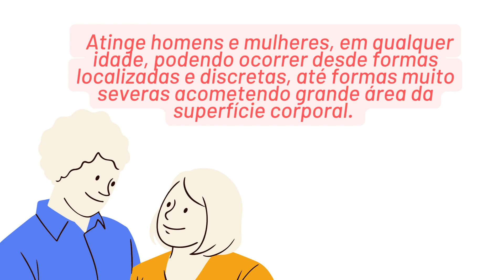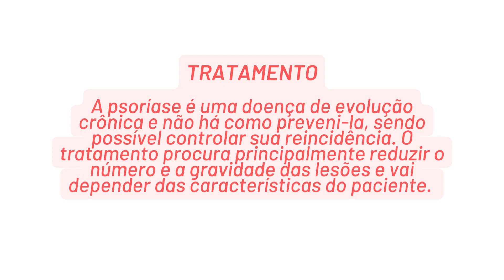O QUE É PSORÍASE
Você sabe o que é Psoríase?
 A psoríase é uma doença inflamatória da pele que causa manchas escamosas, vermelhas e inflamadas na pele. Estas lesões podem coçar ou arder, e podem aparecer em qualquer parte do corpo, incluindo cotovelos, joelhos, couro cabeludo e costas. A causa da psoríase não é totalmente compreendida, mas acredita-se ser uma combinação de fatores genéticos e ambientais.